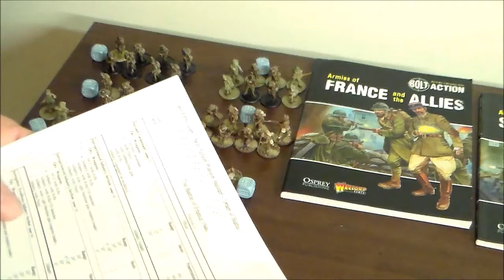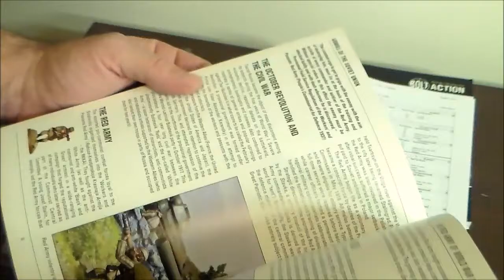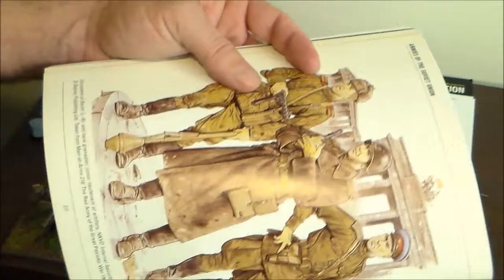Bolt Action #44 FULL GAME French vs Soviets Early War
Here is the entire match of the first game of our local Early War escalation league. Starts out at 450 points and the first opponent I face with my new French army is Ryan Carlson playing Soviets